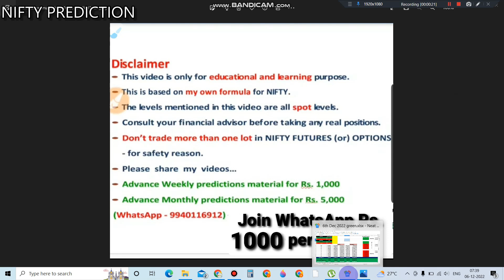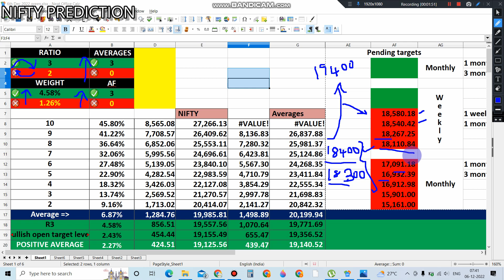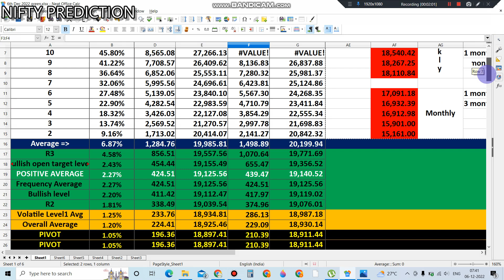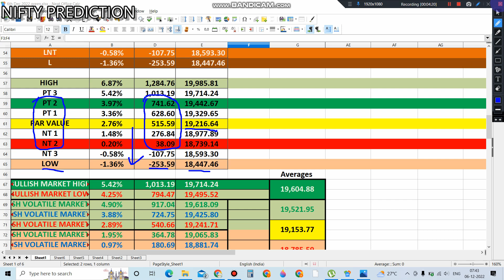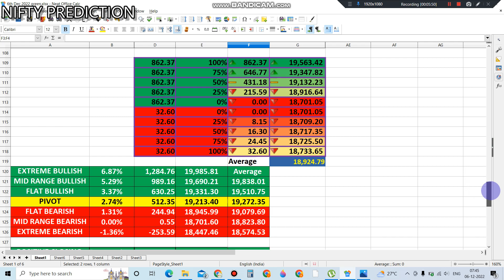NIFTY PREDICTION FOR TUESDAY 06-12-2022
Todays support and resistance levels, we have once again 80% day target is in the positive side at +2.20% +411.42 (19,112.47) if pre opening is in the positive side means we have good chances to hit this level, but if pre opening is in the negative side means the chances are 50-50 some times it may fail too. and we have two bearish warning signal , anything above +1.25% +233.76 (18,935.81) is in the bullish zone, anything below +0.67% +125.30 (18,826.35) is in the bearish zone, anything in between those two levels are the volatile zone. Par value is at 19,216.64 if pre opening is below this level NIFTY will try to go towards to LOW -1.36% -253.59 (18,447.46) at the same time we have one volatile indicator due to that the PT2 to NT2 is still possible +741.62 to +38.09 we have two bearish warning signal as well so keep hedging method today and play safe.